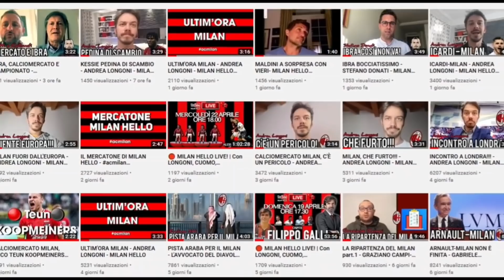DAI, DAI, DAI!!! - Ippocrate Rossonero Fabrizio Della Giustina - Milan Hello